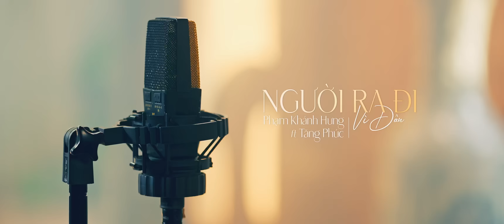Người Ra Đi Vì Đâu - Phạm Khánh Hưng Ft Tăng Phúc greatesthits | Official Music Video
© Bản quyền thuộc về Phạm Khánh Hưng
© Copyright by Pham Khanh Hung ☞ Do not Reup